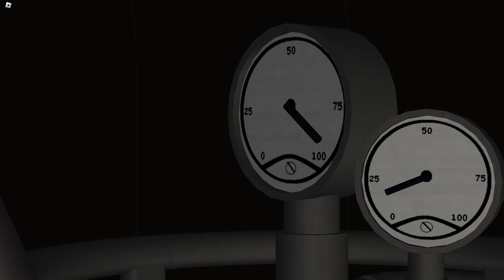Casual breaks bad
We have a lot of people

But Cheese isn't one of us